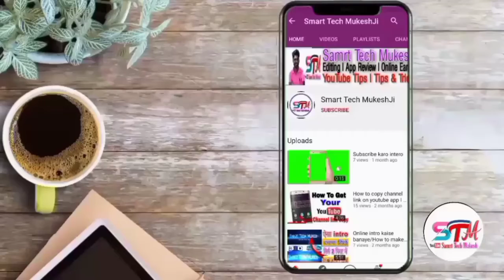Best Budget light set up for YouTube l Umbrella Unboxing review l white umbrella for studio Unboxing